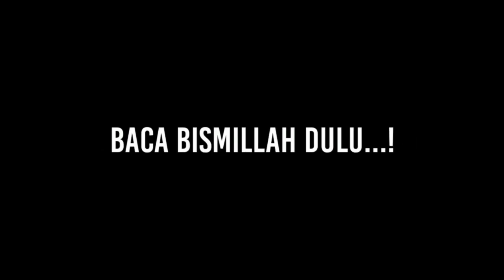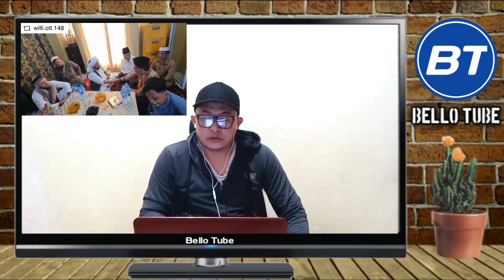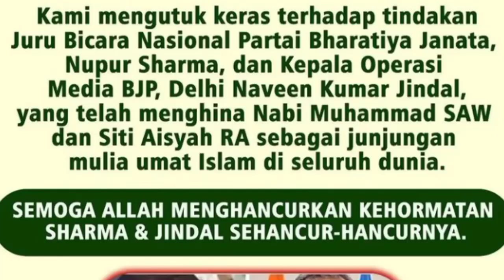BANJIR MUALLAF TERUS TERJADI‼️ISLAM DI HUJAT, ISLAM PUN MELESAT💥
gelombang muallaf terus terjadi dan semakin tak terbendung, ikrar syahadat terjadi di beberapa wilayah di Nusantara ‼️
Islam semakin di hujat semakin melesat Allahuakbar ‼️